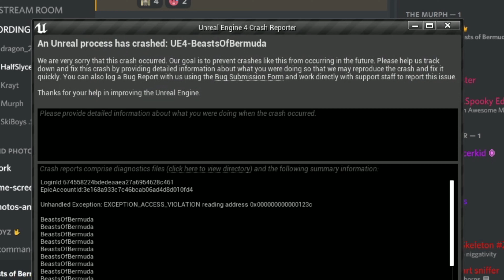You Will NOT Survive This New Map - Beasts of Bermuda Titania Update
I died more times playing this game than I should have. this is quite the skill issue. new Titania map just dropped, along with some massive changes to the game. iv always been weary of the game and never had enjoyed it until I hopped on with some friends on the new map.

let me know if you would like some more BoB content, cause I enjoyed making this and I hope you enjoy watching it.

EVERYONE LIKE AND SUBSCIBE RIGHT NOW SO I CAN HIT 500 SUBS LESGOOOOOO WE CAN DO THIS